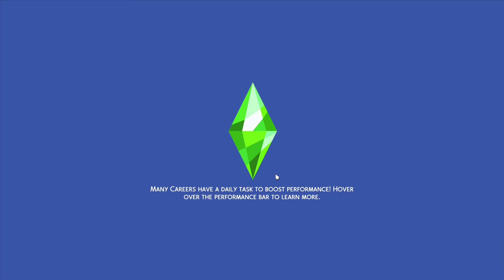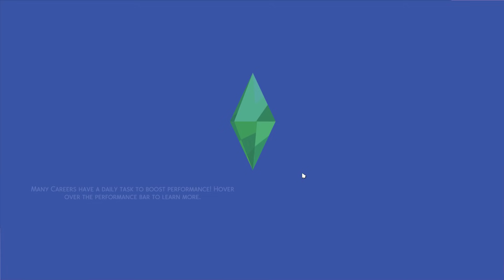I ruined all the Groups in Windenburg! // Sims 4 club system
Do you ever play with the groups/clubs in Windenburg? I very rarely touched them during my gameplay, so today I thought I’d give myself an incentive to use them by completely ruining all of them!
In this video we are going to go through all of the existing groups/clubs in Windenburg and changing their names, activities and costumes. Ultimately the plan is to end up with 11 ridiculous clubs that assemble to complete pointless tasks and look ridiculous while doing it. If any of this interests you then you might enjoy this video.
If you enjoyed my ‘I ruined all the Groups in Windenburg!
Thanks again for watching my ‘I ruined all the Groups in Windenburg!